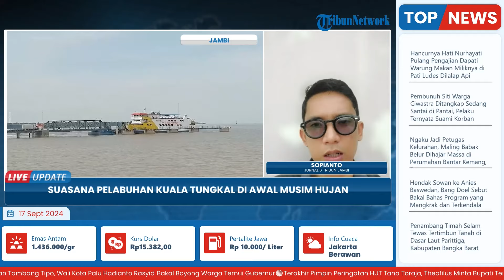Suasana Pelabuhan Roro Kuala Tungkal Masih Normal, Simak Jadwal KMP Sembilang Rute Jambi-Batam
Laporan wartawan  Tribun Jambi - Sopianto
TRIBUN-VIDEO.COM-  Awal musim hujan di Pelabuhan Penyeberangan RoRo Kuala Tungkal tetap melayani keberangkatan penumpang setiap hari tujuan ke Batam.

Tidak ada perubahan jadwal, maupun harga tiket kapal jurusan Kualatungkal ke Batam, setiap hari kapal tetap berangkat ke Batam.

Terpantau, penumpang tengah mengantri di Pelabuhan untuk menunggu jadwal keberangkatan yang telah ditetapkan oleh petugas Pelabuhan Roro.

Program: Live Update
Host: Yustina Kartika Gati
Editor Video: Ika Vidya Lestari
Uploader: Ramadhan Aji Prakoso